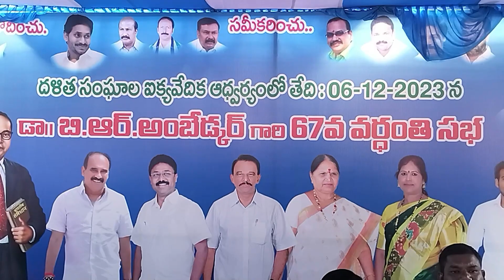06-12-2023 అంబేద్కర్ వర్ధంతి సందర్భంగా విద్యార్థులకు దుప్పట్లు పంపిణీ చేసిన జిల్లా కలెక్టర్ మేయర్.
డాక్టర్ బాబాసాహెబ్ అంబేద్కర్ వర్ధంతి సందర్భంగా విద్యార్థులకు దుప్పట్లు పంపిణీ చేసిన జిల్లా కలెక్టర్ ఏఎస్ దినేష్ కుమార్ గారు,ఒంగోలు మేయర్ శ్రీమతి గంగాడ సుజాత గారు.జిల్లా అధికారులు.